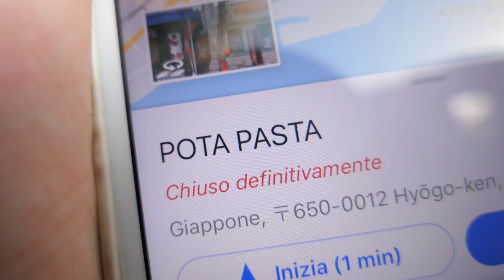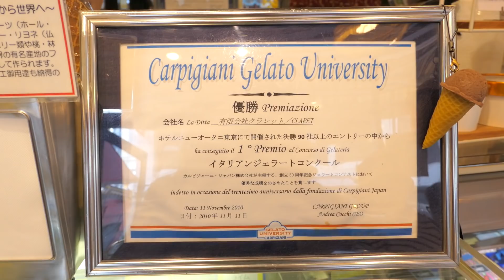capra a due teste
codice promo: SAFARI (per 10€ gratis sul conto)